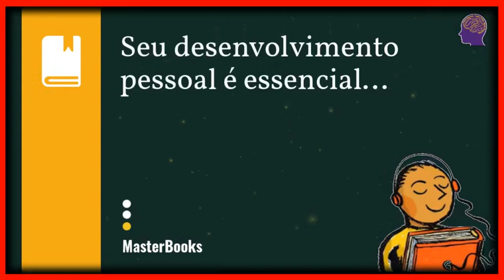[resumo] COMO QUITAR SUAS DÍVIDAS | Reinaldo Domingos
Se você gostou deste resumo, curta e compartilhe, assim ele será melhor divulgado na plataforma do YouTube e poderemos levar conhecimento útil para mais pessoas.
★ Compre o livro completo AQUI ➜

São 12 capítulos nos quais o professor, educador e consultor financeiro Reinaldo Domingos oferece todas as orientações necessárias e apresenta uma série de conhecimentos de fácil aplicação, para que os leitores possam adotar em suas vidas a fim de equilibrar as finanças pessoais.

Questões como a caminhada para sair das dívidas, a realização de sonhos materiais como a compra da casa própria e a melhor forma de preparar uma aposentadoria tranquila são abordadas numa leitura fácil, saborosa e reflexiva.

Os capítulos trazem ainda dicas de como lidar com empréstimos, cheques especiais, cartões de crédito e financiamentos em geral. As dicas e ensinamentos que constam nos fascículos são embasados pela Metodologia DSOP, um método de ensino desenvolvido pelo autor que consiste em diagnosticar gastos, priorizar sonhos, planejar o orçamento e poupar rendimentos.

- Neste livro você irá aprender como reestruturar sua vida financeira, se livrar das dívidas e abrir o caminho para a realização dos seus sonhos, por meio de uma linguagem franca e direta.
- O primeiro passo para sair de uma situação de crise financeira é assumir que existe uma crise e que ela precisa ser controlada, muitas pessoas costumam fechar os olhos para os problemas em vez de confrontar e admitir para si mesmo que determinada área da vida saiu do controle é doloroso.
- Reavalie o seu orçamento cortando despesas mensais extras, como assinatura de TV a cabo ou guloseimas, e inclua o valor total que irá poupar para quitar suas dívidas.
- Assuma o controle do orçamento e viva de acordo com ele pelo tempo necessário para equilibrar sua saúde financeira. Proponha acordos financeiros realistas e, se não forem aceitos, recuse e opte por outra estratégia, como poupar todo mês e depois negociar com o credor com uma boa quantia acumulada. Enquanto isso, concentre-se na reestruturação do orçamento mensal.
- É importante ter atenção ao uso de cartões de crédito e cheques especiais, pois eles podem levar a uma dívida crescente devido a juros sobre juros e ilusão de pagamento mínimo. É recomendável ter no máximo dois cartões de crédito com datas de vencimento alternadas e com limite máximo de 30% da renda. Já o uso do cheque especial é uma armadilha, portanto, é necessário ter consciência do valor pago em juros.

*** VISITE ESTE CANAL REGULARMENTE ***

Aqui você acessa conteúdo útil que pode transformar sua vida para melhor, se fizer sua parte. Ajude a manter este canal no ar. É tudo o que você precisa fazer.

▬▬▬▬▬▬▬▬▬▬▬ ஜ۩۞۩ஜ ▬▬▬▬▬▬▬▬▬▬▬
▓▓▓▒▒▒░░░ OBRIGADO POR NOS APOIAR ░░░▒▒▒▓▓▓
▬▬▬▬▬▬▬▬▬▬▬ ஜ۩۞۩ஜ ▬▬▬▬▬▬▬▬▬▬▬